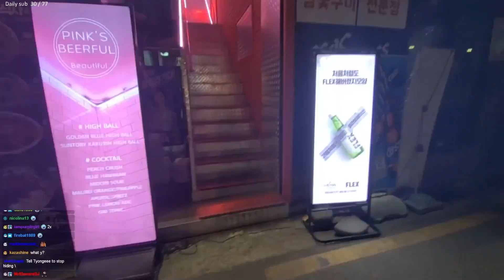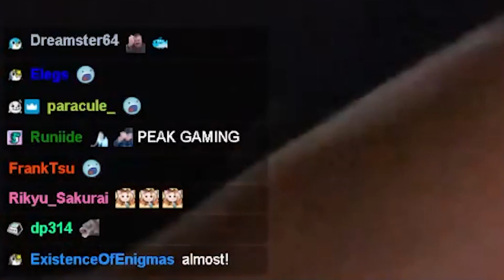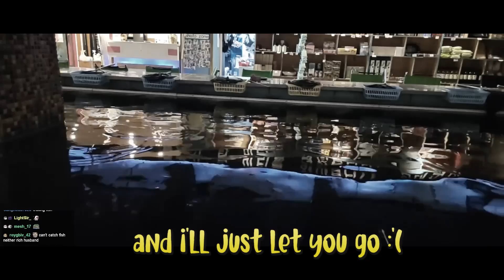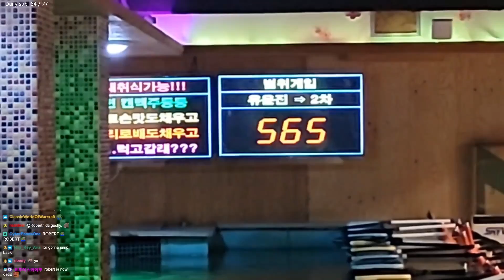We Got Drunk In Korea